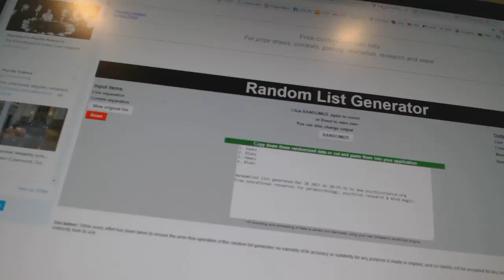C&C #7134 Multi Random